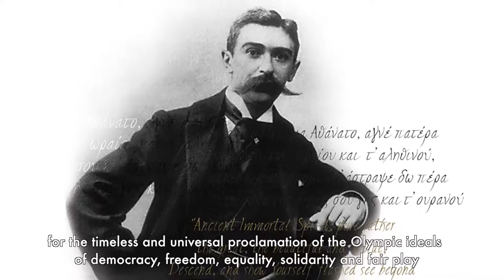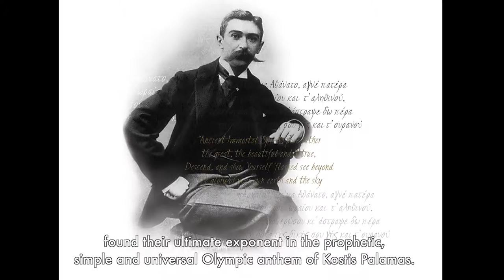Olympism - Olympic Hymn - Kostis Palamas